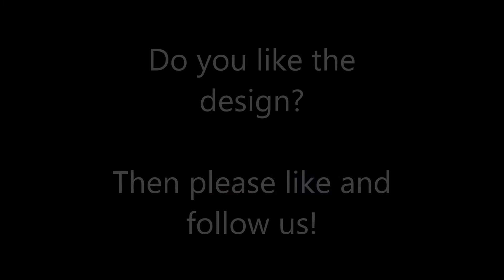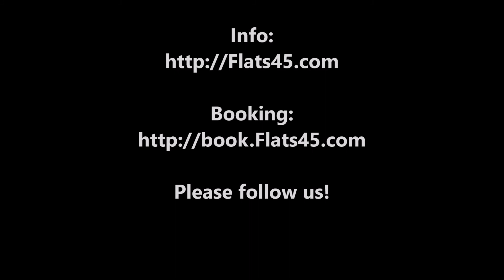CityChalet Interlaken, Schweiz - Switzerland - Flats45.com presents vacation rentals worldwide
The chalets built in 2012 are located in a large private garden right next to river Aare. The rustic and modern furnished apartments offer plenty of space for 6 to 11 guests. The large and bright living room has a spacious sitting area, radio, TV and free WiFi. The modern open and well equipped kitchen with dishwasher lies next to the dining area with its large oak dining table. The bedrooms have 2-3 beds, a table, chairs and a closet. There are two bathrooms with shower and bath, toilet and a washer and dryer. Each apartment offers a terrace or a large balcony overlooking the garden and the Jungfrau.

The CityChalet is located just 300m from the town center of Interlaken in the middle of a large natural garden. The Interlaken West station is only 600m, reachable in a 5 min walk. The next grocery store is just around the corner, numerous restaurants and shopping is found in walking distance. Together with the historic chalet from 1803, the CityChalet is a tranquil haven separated from traffic and noise, safe for children. The garden features a barbecue place, space for a relaxing afternoon or a game. Each apartment has a free parking space right next to the building.

Interlaken and the Jungfrau Region are Switzerland’s most beautiful vacation, recreation and activity region. From a great culinary selection to cultural highlights, breathtaking mountain-excursions and the world’s most intense adventure activities. Everything is possible to make your stay an unforgettable one.

Flats45 presents vacation rentals worldwide.

Please follow our video channel and you will receive the latest information about our recommendations.
We promote all types of holiday accommodation such as hotels, hostals, holiday apartments, holiday homes, private rooms and shared apartments.